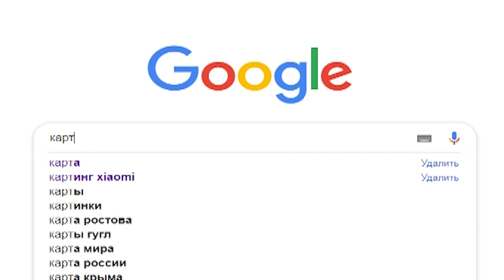МЕНЯ ВЗЛОМАЛИ/ ДЕРЕВНЯ/ АД - Часть 3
В третьей части, мы отправились в ту самую деревню, которую нашли в предыдущем эпизоде. Так же побывали в аду, нашли себе питомцев, и Кьюбс сделал для меня некую подлянку.